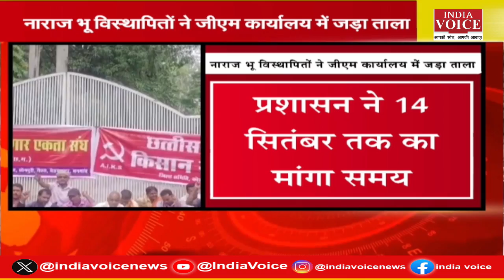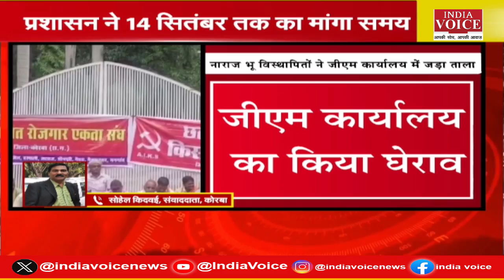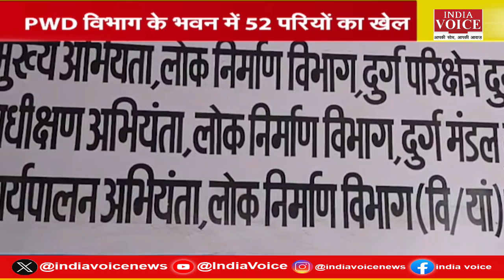CG Politics: सीएम साय DM और SP से लेंगे योजनाओं की समीक्षा, कांकेर में गौ-तस्करों पर सख्त कार्रवाई